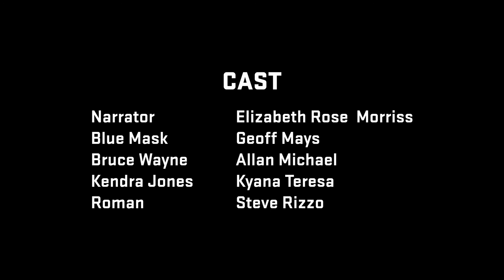FAN FICTION Festival Best Scene Reading: BATMAN: RESURRECTION, by Philip Naiman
It’s been 15 years since Gotham City last saw the Caped Crusader but with gangs threatening to take over it’s up to 65 year old Bruce Wayne to save the city.

CAST LIST:
Narration:  Elizabeth Rose Morriss
COMMISSIONER KENDRA JONES: Kyana Teresa
BRUCE WAYNE: Allan Michael Brunet
BLUE MASK: Geoff Mays
ROMAN: Steve Rizzo